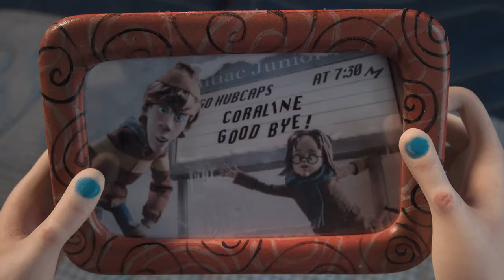Coralaroline | Coraline Remix (4K Remaster)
Has it really been five years? Here's an anniversary gift to remember it by!

Created using samples from Coraline (2009).

Wanna support me? You can buy and download almost all of my music on Bandcamp

Special thanks to TAG for his help getting the project through the final stretch, and for the use of his Genelec 8341 monitors

This video was made by Smuffy!